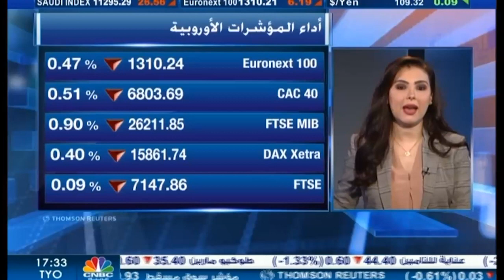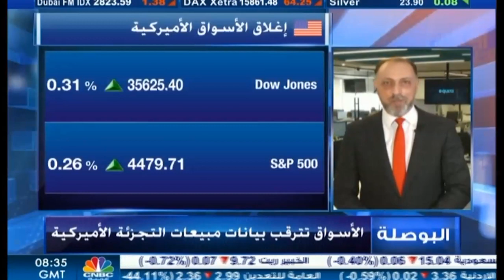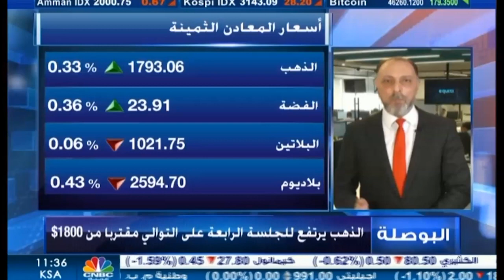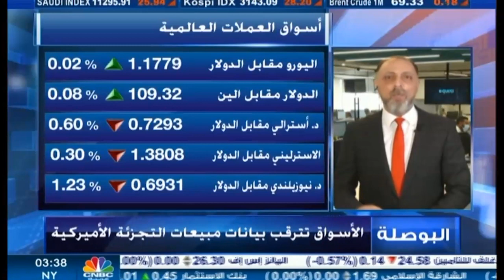التحليل اليومي للأسواق العالمية 17 أغسطس 2021